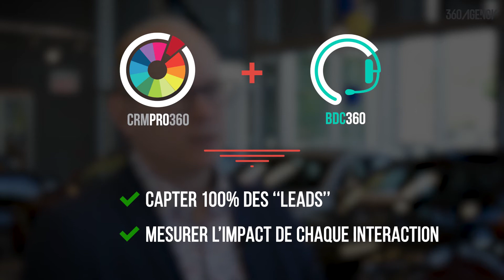360.Interview - Groupe AutoForce 4/6 : BDC 360, le secret d’une relation client efficace et rentable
M. GINGRAS, PDG du groupe AutoForce et M. FARMER, directeur marketing, vous parlent de la grande amélioration de leur relation clients depuis la mise en place de BDC 360 dans les concessions du Groupe AutoForce et pourquoi ils ne retourneraient surtout pas en arrière.